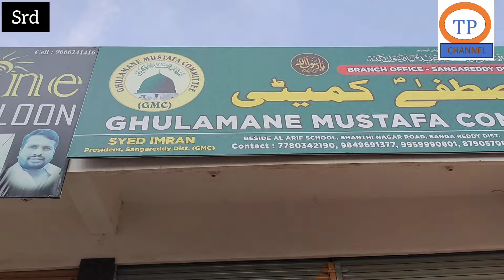Jb. Syed Abdul Imran Selected as State Incharge Telangana of HRIF